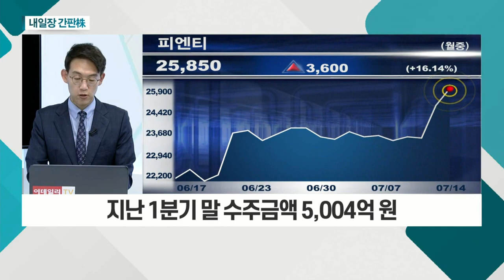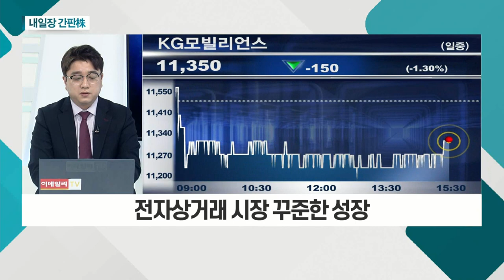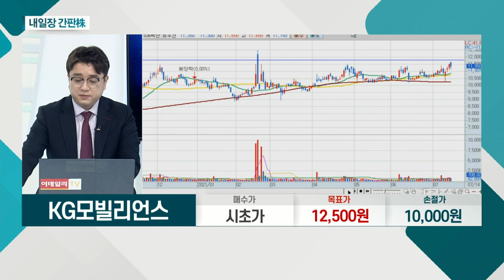피엔티... 롤투롤 장비 분야 선도 기업 / KG모빌리언스... 전자상거래 시장 꾸준한 성장_내일장 간판주 (20210714)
피엔티(137400)
- 롤투롤 장비 분야 선도 기업
- 2017년부터 외형성장 지속

KG모빌리언스(046440)
- 전자지급결제 산업 영위
- 전자상거래 시장 꾸준한 성장